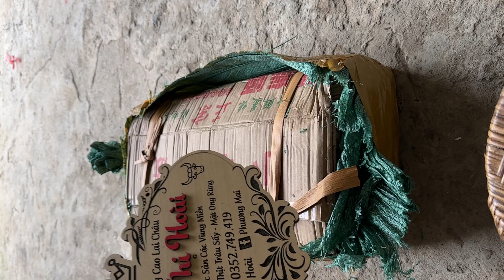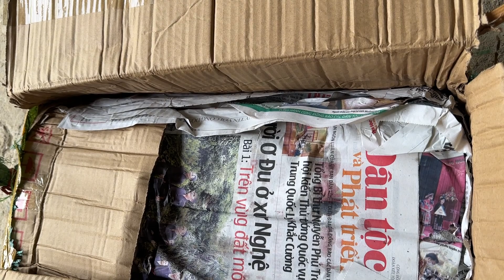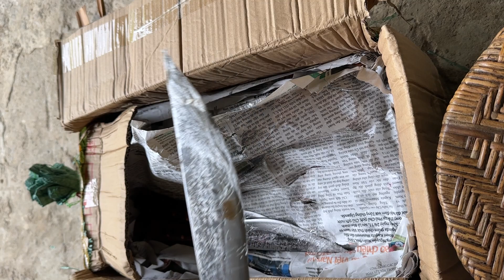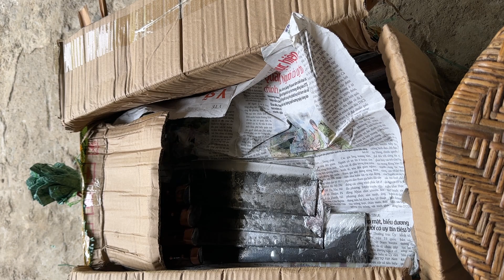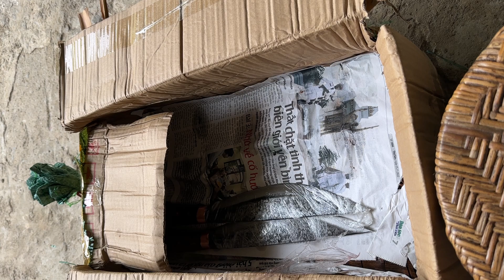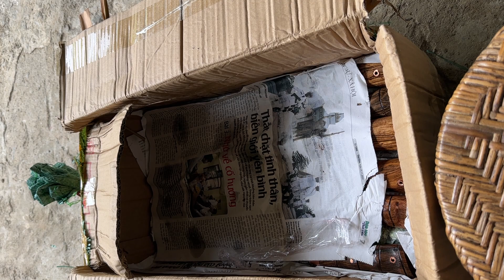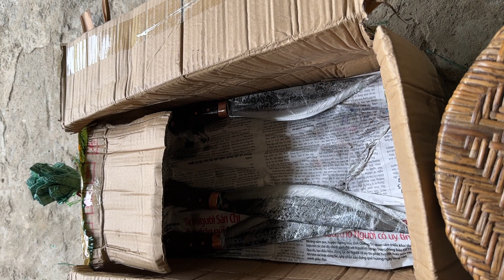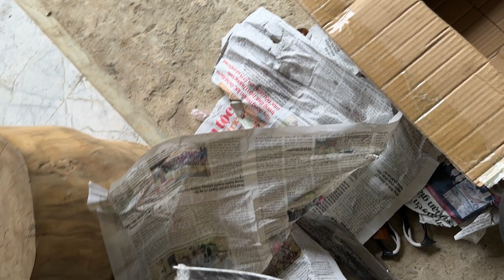23/8/2023 KHUI HÀNG MÈO PHÚC SEN CHUYẾN MỚI CHUẨN NHÍP (Hoài: 0352.749.419)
Lh mua hàng: 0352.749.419 ạ